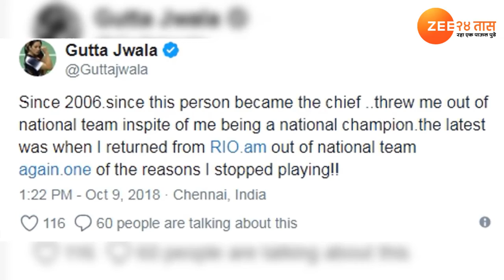धक्कादायक! MeToo विषयी 'या' खेळाडूचा धक्कादायक खुलासा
सोशल मीडिया, कलाविश्व, राजकीय वर्तुळानंतर आता क्रीडाविश्वातही MeToo चे वारे वाहू लागले आहेत.